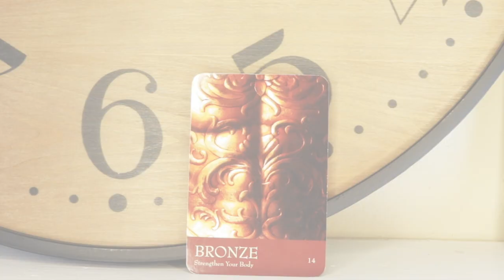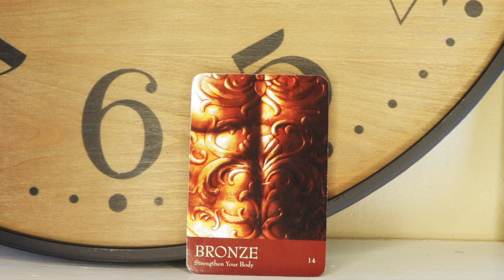Angel Daily Message June 18, 2020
Angel Souls
Michelle Patterson